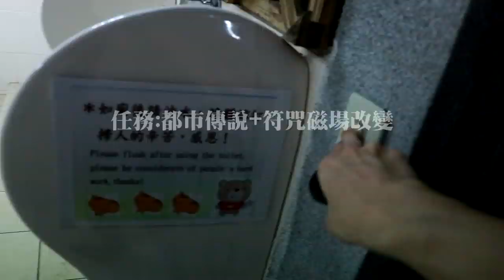【都市傳說】符水開天眼（終）！廁所出現恐怖腳影！挑戰獨自尋找都市傳說！(王狗)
喝符水改變磁場
挑戰都市傳說